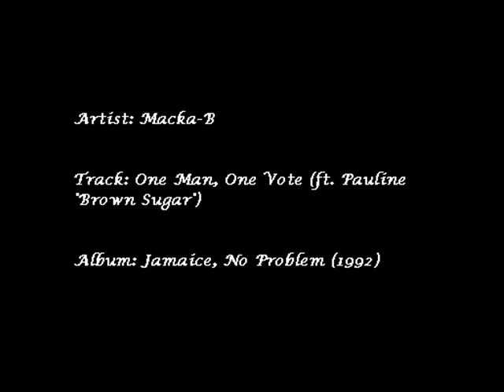Macka-B - One Man, One Vote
Macka-B - One Man, One Vote ft. Pauline 'Brown Sugar'